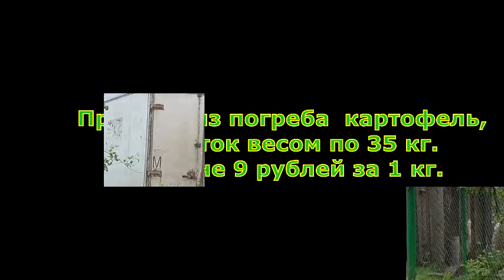Продали узбекам картофель про 9 руб за 1 кг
Сдали  излишки  картофеля из погреба 12 сеток по 9 рублей
Дали сдачу дынями
Омская область Саргатский район